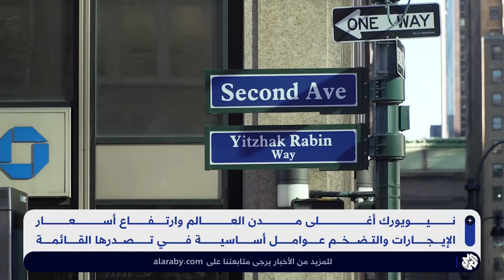نيويورك تصبح أغلى المدن في العالم بسبب التضخم وارتفاع أسعار الإيجارات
كشفت وحدة المعلومات الاقتصادية في مجلة الإيكونميست البريطانية أن نيويورك أصبحت أغلى المدن في العالم إلى جانب سنغافورة، بسبب الارتفاع الكبير لأسعار الإيجار ومعدلات التضخم.
تقرير: عبد الله إيماسي